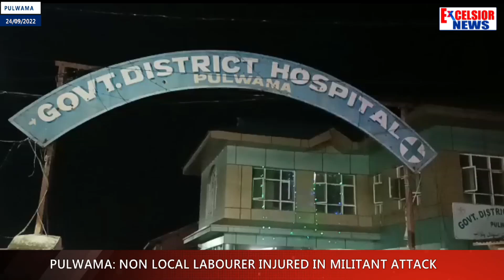Pulwama: Non Local Labourer Injured In Militant Attack